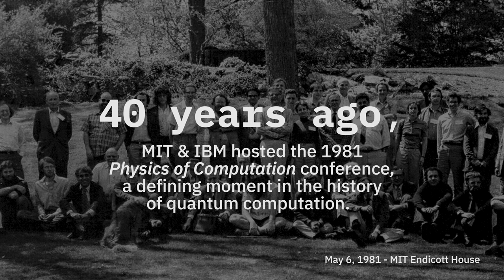The Godfathers of Quantum Physics - Physics of Computation Conference 40th Anniversary Trailer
QC40 is a one-day virtual event that will celebrate the 40th anniversary of the Physics of Computation Conference with talks from Peter Shor, Steven Girvin, and Charlie Bennet

The conference was a defining moment in the history of quantum computation. At QC40, we will take a close look at the changes in quantum computing over the past 40 years, with a panel discussion and keynote addresses by attendees from the original conference and pioneers in the field of quantum computing.

The day will also feature academic talks highlighting recent work in quantum information science.